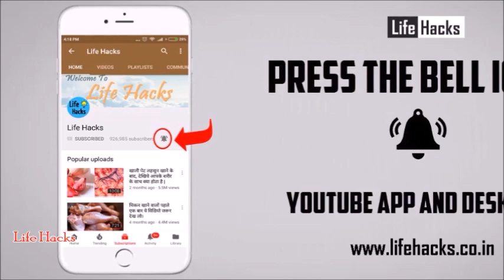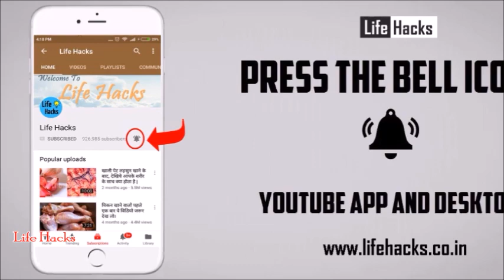सिर्फ 2 रुपये की यह चीज हाथ दर्द,पेर दर्द,कमर दर्द और सभी दर्द को कर देगी ख़त्म | Ayurvedic Nuskha